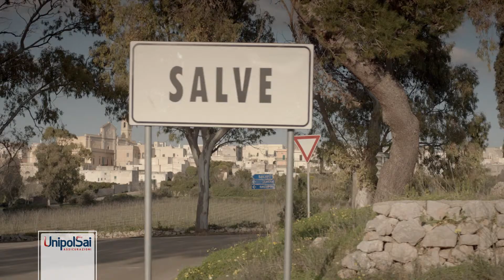Ancora più vicini - Salve - Spot Tv 2014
Il 28 gennaio 2014 ha avuto inizio "Ancora più vicini", la campagna pubblicitaria ideata per presentare al grande pubblico UnipolSai Assicurazioni.